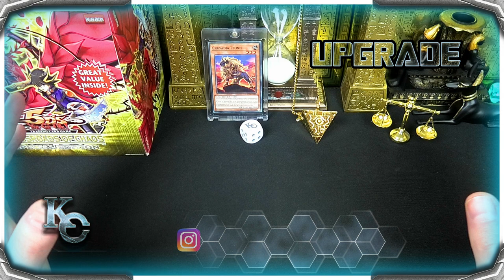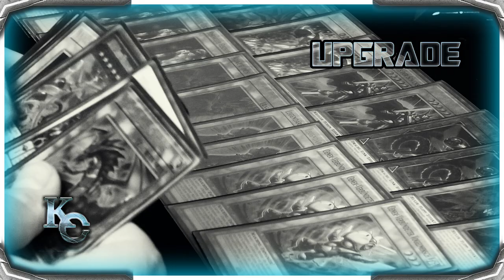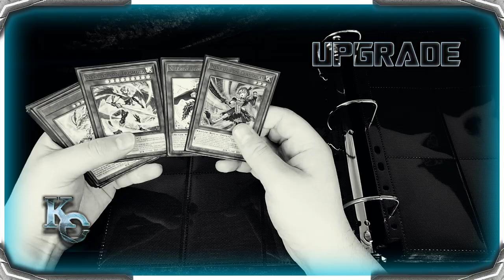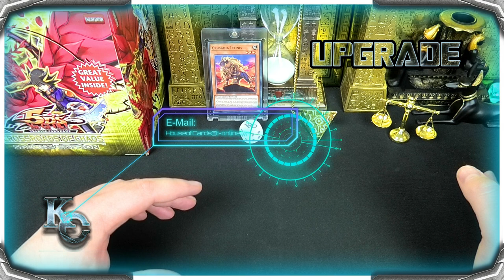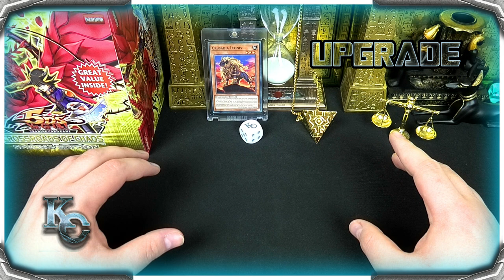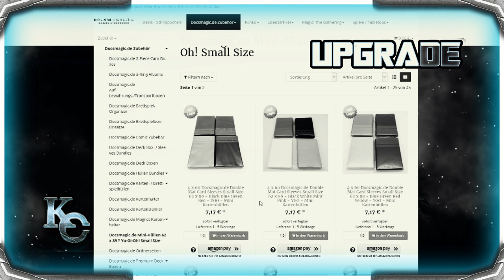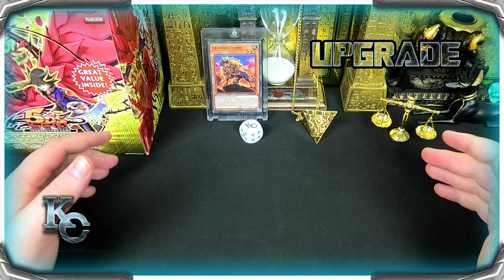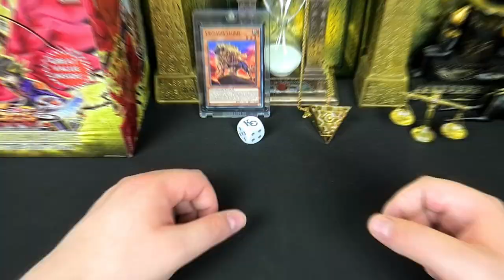Yu-Gi-Oh Upgrade | Was ihr wissen müsst !!!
Hallo zusammen,
endlich ist es soweit! Das neue Format Yu-Gi-Oh Upgrade läuft am 09.07.21 mit der ersten Folge an!
Was ist Yu-Gi-Oh Upgrade?
Wie kann ich mitmachen?
Was sind die vorraussetzungen?
Das und vieles mehr erfahrt ihr in diesem Video